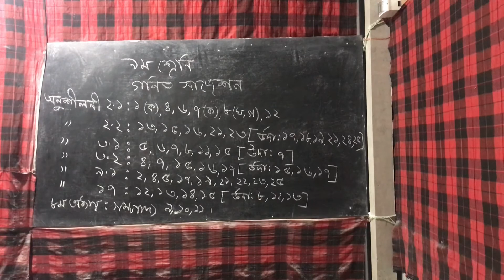৯ম শ্রেণির গণিত বিষয়ের সাজেশন